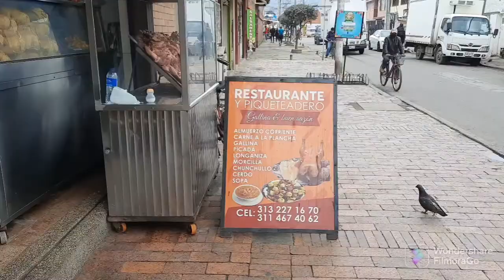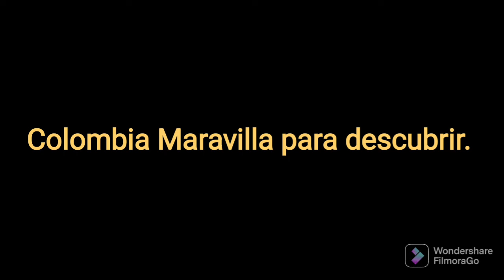TE REVELO que comer EN CHIA, COLOMBIA Lugares y Delicias Gastronómicas.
TE REVRLO QUE COMER EN CHIA, Comida típica y callejera muy  apetitosas en la ciudad de Chia Colombia, no debes perderte estas delicias gastronómicas.